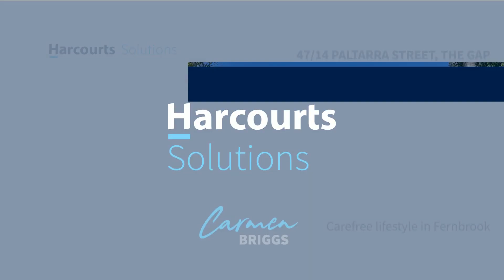47-14 Paltarra Street, The Gap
Carefree lifestyle in sought-after Fernbrook
Expressions of Interest close Tuesday, 18 July at 1pm

A lifestyle of convenience in a peaceful community-minded complex, this home will tick all the boxes. Integrating split-levels, spanning two level of livability, the entry level is the social hub of the home whilst the upper level is dedicated to the family's private quarters. The extensive use of glass allows an abundance of natural light into the home creating a warm welcoming ambiance whilst showcasing a leafy outlook.

The open plan living is spacious and flows out to the landscaped, secure courtyard, offering a leafy, private space to enjoy the outdoors. To the side of the living area is the kitchen which features generous workspaces and storage options. Discreetly positioned off the kitchen is the laundry and powder room.

Ascending the stairs from the entrance hall you arrive at the private sleeping quarters. The main bedroom features an ensuite and built-in wardrobes. The second bedroom includes a built-in wardrobe and shares a deck with the main bedroom. The main bathroom is conveniently located across the hall from the second bedroom.

- Private easy-care courtyard with direct access to walking paths
- Split system air-conditioning
- Double garage with automated doors and internal access
- Well maintained Estate in super-central location
- Complex amenities include a pool, tennis court and BBQ area
-Perfect for stepping into the market or downsizing

Looking to step into the market, down-size or secure a solid investment, No. 47 offers all these options and more. Put this at the top of your list!

Carmen makes buying real estate simple, easy and stress free, so call Carmen today!

Features
Pool